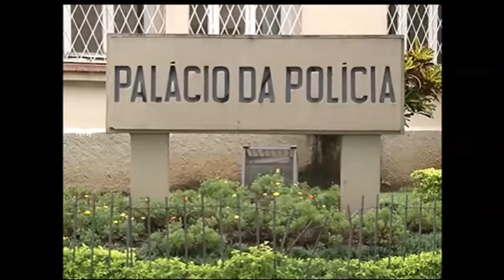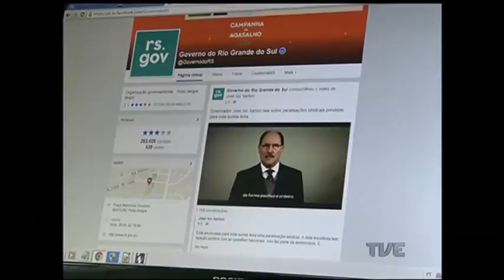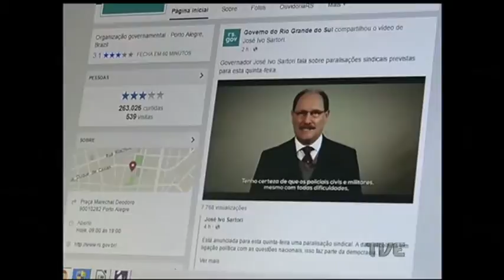Paralisação de servidores nesta quinta-feira motiva decisão de fechamento de bancos em Porto Alegre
Funcionários do Estado ameaçam realizar operação padrão amanhã, em protesto contra o parcelamento dos salários. Eles prometem fazer apenas atendimentos de emergência nas delegacias e em serviços públicos. O governo pede que as manifestações ocorram de forma pacífica e sem prejuízo à população. No fim da tarde, a justiça acatou liminar do Sindicato dos Bancários e determinou o fechamento das agências.